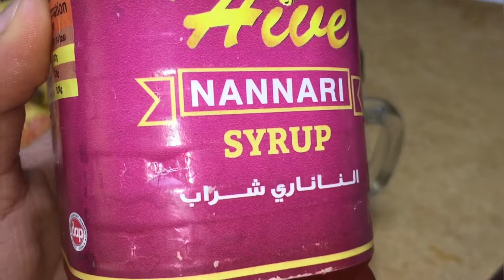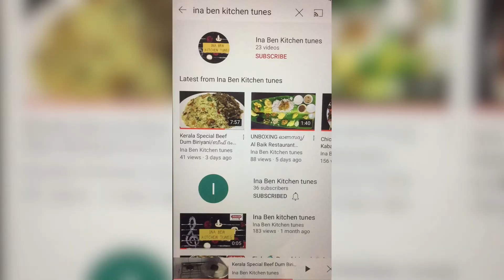Refreshing Drinks/Kulukki Sarbath/Milk sarbath Recipes